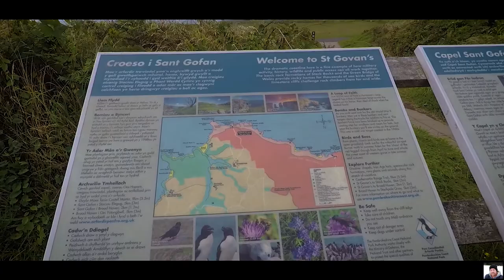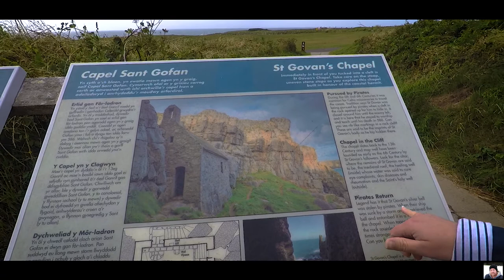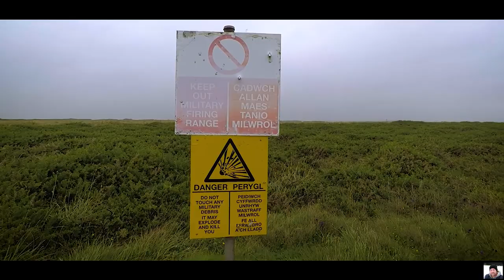St Govan's Chapel